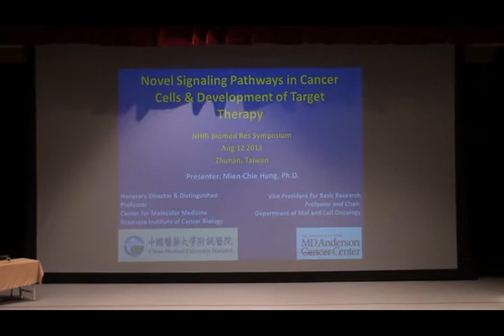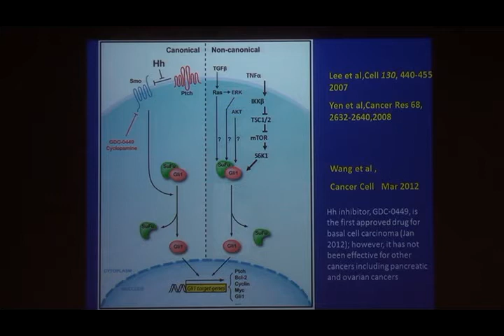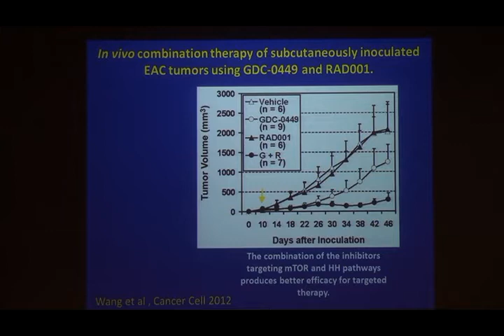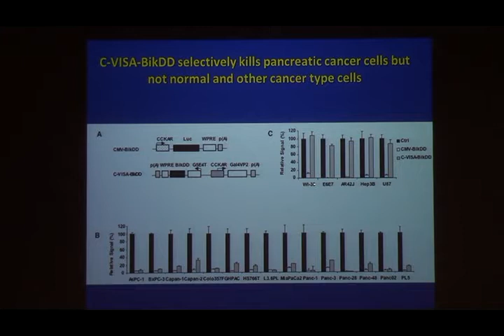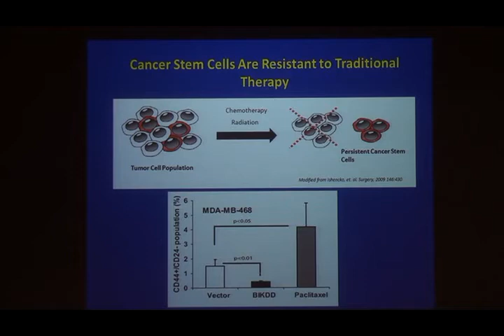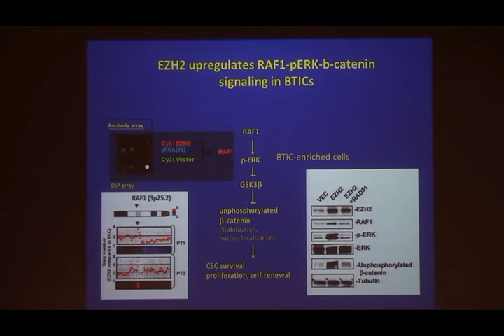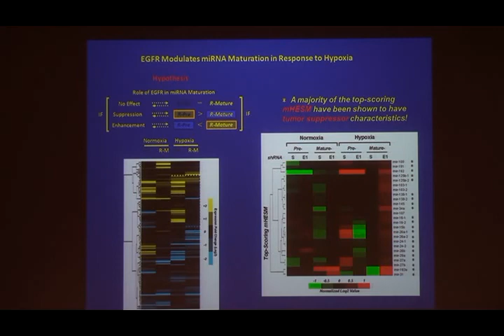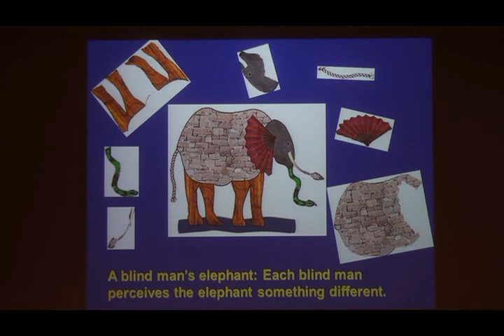102年度國家衛生研究院生物醫學學術研討會大會特別演講：洪明奇院士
講題：新訊息傳遞途徑在腫瘤細胞標靶治療的發展
Lecture: Novel Signaling Pathways in Cancer Cells & Development of Target Therapy
主講人：洪明奇院士
　　　　美國德州大學安德森癌症中心分子細胞腫瘤學系主任
　　　　中國醫藥大學附設醫院分子醫學中心主任

簡介：洪明奇教授1973年畢業於台灣大學化學系，於1977年取得台灣大學生化科學研究所碩士學位，後赴美進修於1984年取得Brandeis University分子生物學博士學位。洪院士1986年應聘至德州大學安德森癌症中心任職，迄今曾3度獲得美國德州大學休士頓健康科學中心John P. McGovern 傑出教職員獎。洪院士致力於探討腫瘤致癌機制以及發展新穎的癌症基因治療策略，發展了E1A及BIKDD等基因治療方式，已有多項研究進入臨床試驗。本次演講的主要重點為基因治療技術對癌症幹細胞的抗藥性，歡迎線上觀看。
時間： 2013年08月12日（星期一）10:10 – 11:00
地點： 國家衛生研究院竹南院區國際會議廳
演講語言：英文
演講時間：50分鐘
《文 / 影音資料整理：編輯中心陳筱蕾》